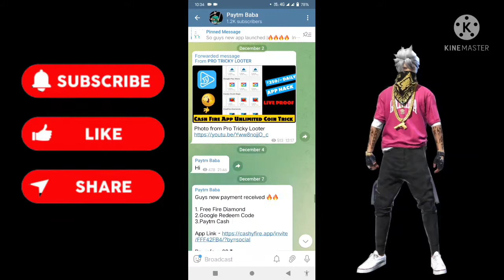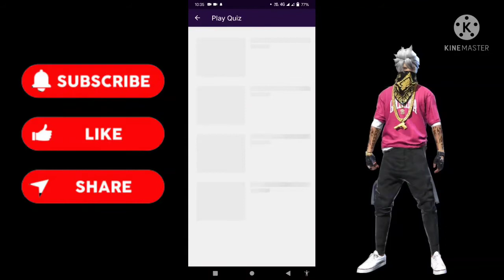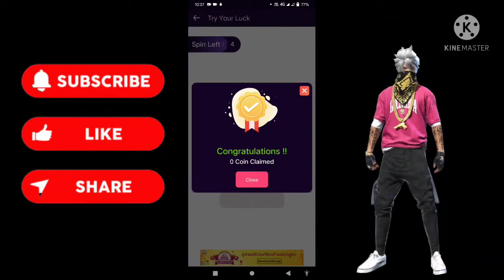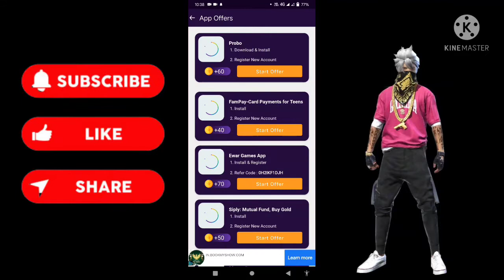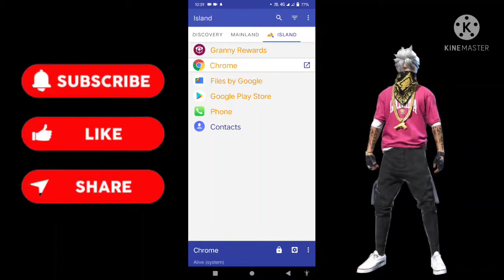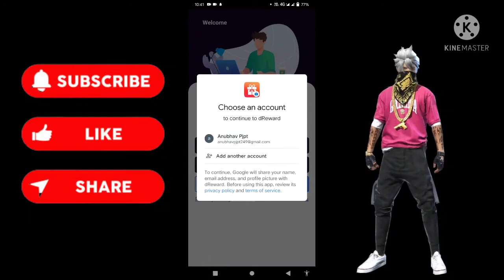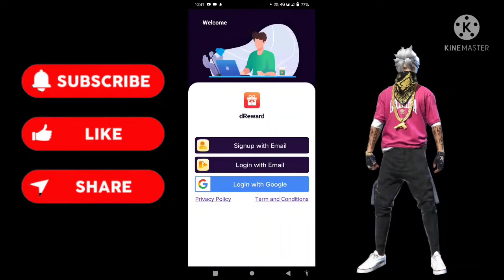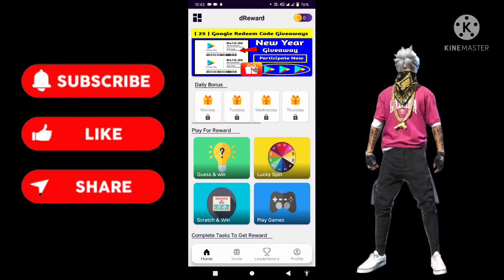Dreward App Unlimited Trick | Dreward App Coin Trick | Dreward App Hack | Dreward App Refer Script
Dreward App Unlimited Trick | Dreward App Coin Trick | Dreward App Hack | Dreward App Hack Trick |

Your Queries -

dreward app
dreward app payment proof
dreward app script
dreward app hack
dreward app trick
dreward app real or fake
dreward app unlimited trick
dreward app unlimited coin trick
reward clash app script
dreward coins adder script
mgamer unlimited trick,
mgamer app coin add trick
mgamer script